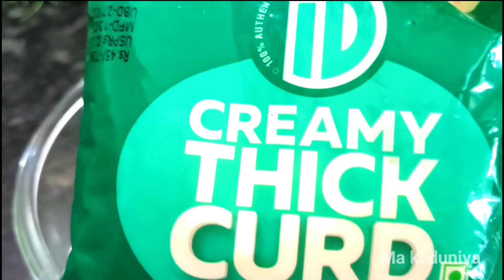Masala Chaas Recipe | Masala Taak | Gujarati Buttermilk | Indian Summer Drink |Chaas RecipeI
Ma Ki Duniya Your one Stop Destination for Food, Recipes and a lot of Fun content.
I have started this channel as my passion and want to entertain all of you by posting interesting content.
Food, Cooking, Daily life, Travel, Household chores, and Fun activity with lots of entertainment you will find on this channel.

I you like anything then don't forget to LIKE my video and all your view are welcomed in my comment section and I would love to reply to your comments and queries.

Masala Chaas Recipe | Masala Taak | Spiced Buttermilk | Indian Summer Drink  | Ramzan Recipe | Iftar
Ingredient:
Curd/yoghurt
Water(cold/chilled)
Green chilli
Black salt(kala namak)
Salt
Mint leaves(chopped)
Coriander leaves(chopped
Black pepper (crushed/grounded)